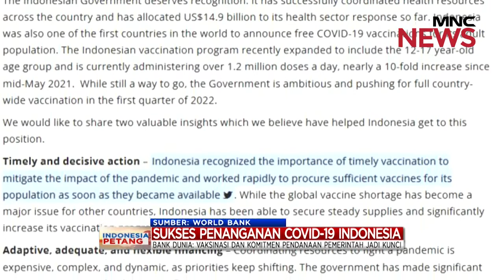Kelonggaran Sektor Pada PPKM Level 2 Part 07 - Indonesia Petang 21/10